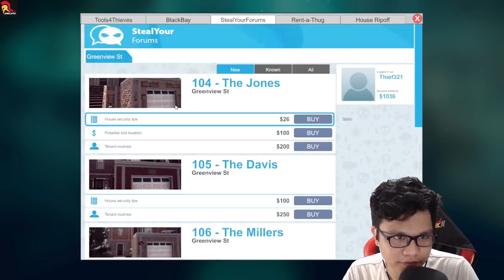LOW BUDGET NA KAWATAN! HAHA! | Thief Simulator (EP 3) BISAYA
Episode 3 sa Thief Simulator! WAHAHHAHAHA! Enjoy!